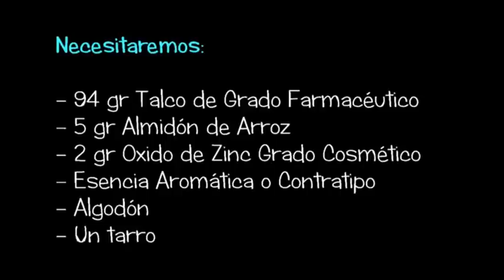Hacer Talco Perfumado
Video donde os explicamos como hacer talco perfumado completamente personalizable.